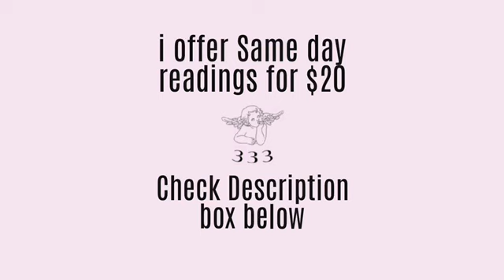Taurus ♉️what the hell are they trying to do to you?! (Taurus tarot card reading)